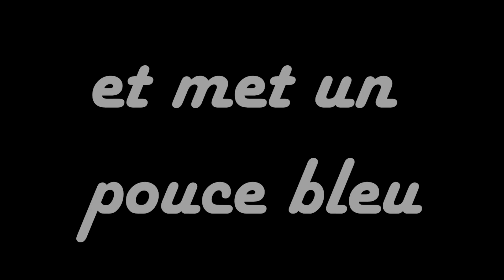MONTAGE 200abos (MONTAGE|FREESTYLE)(Rocket League)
salut a tous voici une vidéo MONTAGE POUR LES 200 abos
je vous remercie de tous mon cœur mdr .

mon psn(PS4): hugoleve72
(pour faire des vidéos freestyle avec moi ajouter moi c'est gratuit!)
(pour suivre mes live en direct... alors viens!!!)